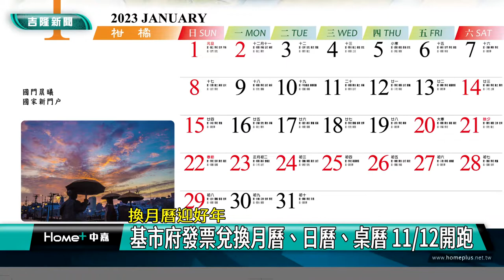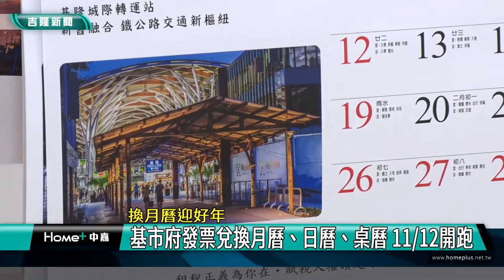活動 基隆|發票 兌換|公益 捐贈|月曆 日曆|桌曆 限量|水果 食譜|打卡 景點|2022 中嘉新聞|換月曆迎好年 基市府發票兌換月曆、日曆、桌曆 11月12日開跑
每次一開始就秒殺的發票換基隆市稅務月曆活動又來了 2023年新增桌曆 限量兌換手刀搶快

（中嘉吉隆新聞記者張啓騰/基隆報導）迎接2023年兔年的到來，由基隆市政府發行的精美月曆、日曆及桌曆正式出爐，除了印有水果圖樣及基隆熱門打卡景點的月曆吸睛外，桌曆部分更是首度推出，希望能同時滿足老中青三代市民的需求，兌換活動在11/12展開，有興趣的民眾請記得攜帶發票前往兌換，做公益迎接新的一年到來。